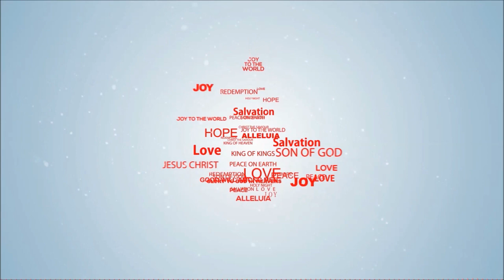WATCH NIGHT SERVICE (31 Dec 2019)